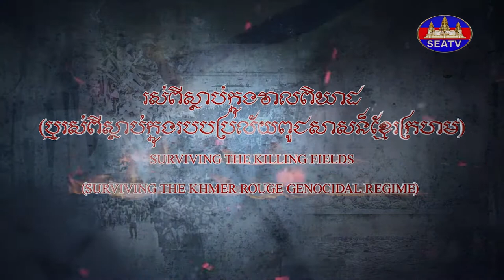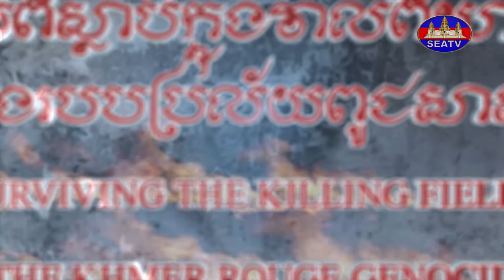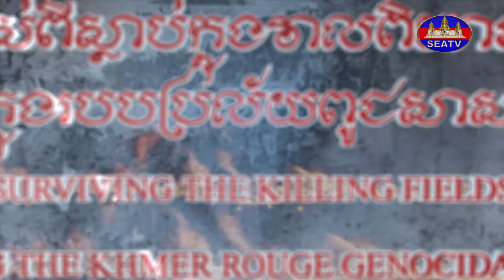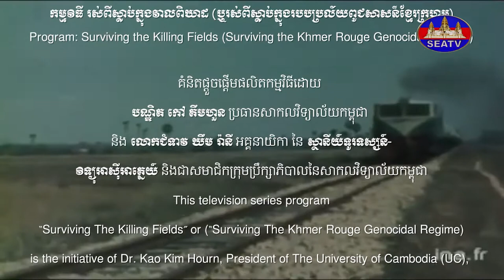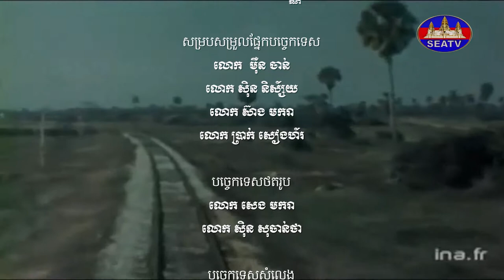រស់ពីស្លាប់ក្នុងវាលពិឃាត - Surviving the Killing Fields: Khmer Rouge Genocidal Regime [EPS42] 250721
English Below:
វិគ្មិនៈ លោក ជូន សែម (ប្រជាពលរដ្ឋរស់នៅភូមិរំលងប្រខ្លឹះ សង្កាត់សព័ណទេព្យ ក្រុងច្បារមន ខេត្តកំពង់ស្ពឺ)
©រក្សាសិទ្ធិដោយ÷ទូរទស្សន៍អាស៊ីអាគ្នេយ៍ ឆ្នាំ២០២២
Producer: Mr. Ban Chenda
MC/Narrator/Interviewer: Ms. Touch Sinat
Editor: Mr. Sous Chamrouen
Programmer: Mr. Ban Chenda
This television series program “Surviving The Killing Fields” or (“Surviving The Khmer Rouge Genocidal Regime) is the initiative of Dr. Kao Kim Hourn, President of The University of Cambodia (UC), and LCT Khem Rany, Director-General of the Southeast Asia Television (SEATV) and Member of the Board of Trustees of The University of Cambodia. © Copyright by The Southeast Asia Television (SEATV) 2022 This program is aired on every Sunday, from19:00 to 20:00 Pm About This Program: The Southeast Asia Television and The University of Cambodia have agreed to undertake a joint program entitled “Surviving The Killing Fields” (or “Surviving the Khmer Rouge Genocidal Regime”.) The Southeast Asia Television (SEATV) and The University of Cambodia (UC) are jointly producing and launching a major documentary film entitled “Surviving the Khmer Rouge Genocidal Regime,” which will be aired on SEATV channel (Channel 31) and all social media platforms of SEATV and UC, such as Facebook and YouTube, on a weekly basis. The goal of this documentary program is in remembering the people of Cambodia who were killed and died during the Khmer Rouge (KR) genocidal regime (17 April 1975 - 7 January 1979) [with more 2 million people died] as well as in documenting the real life stories of the people who survived the KR holocaust by interviewing the remaining survivors, as many of they are getting old and passing away with time. In addition, this documentary program will undertake the following key points: 1) to get an in-depth understanding of what actually happened to the Cambodian people in the various locations and villages of Cambodia as portraying, describing and explaining in their real life stories during the KR era by the survivors (as interviewed in this program); 2) to learn about the sufferings, the strengths, the hopes and the willpowers of the survivors for their determination to keep on living their life, however difficulty it may had been, until they were liberated on 7 January 1979; 3) to attempt to understand the level of violence, extremism, barbarism of the KR acts of attrocities, mass murders, and genocide; 4) to inspire the younger and future generations of Cambodia and the world of not taking this particular history of Cambodia as well as things in life today for granted; and 5) to provide a platform for the true remaining survivors of the KR genocidal regime to share their unique/rare (different) life experiences so that the future generations can learn from this dark chapter of the Cambodian history and to work together to ensure that this kind of history does not repeat itself. This documentary program will be produced and aired weekly for a duration of one hour for a period of four years, starting from September 2020 until September 2024. At the same time, this program will produce full transcripts, with the text of each episode, and full publication.